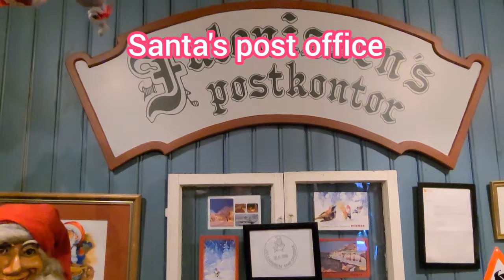Confessions of a YarnAddict - Episode 96 - Happy New Year!